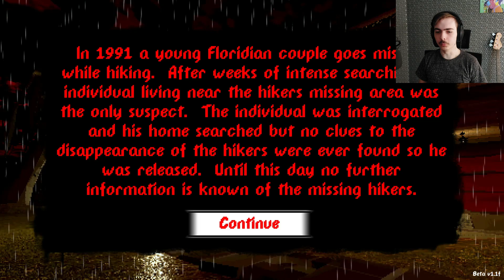Tender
the meat is so tender and tasty...